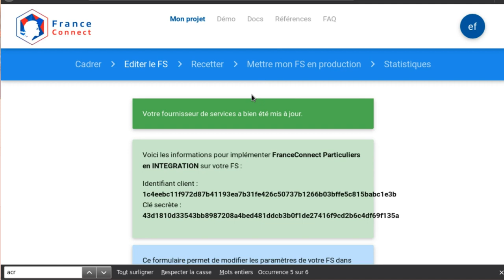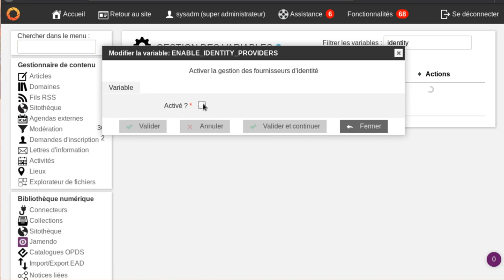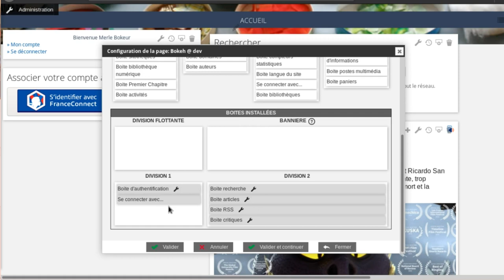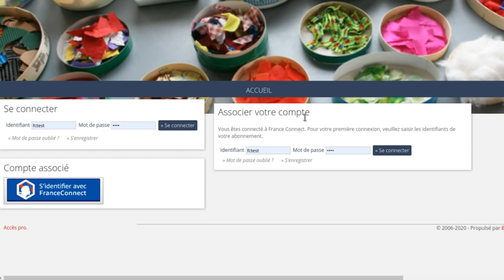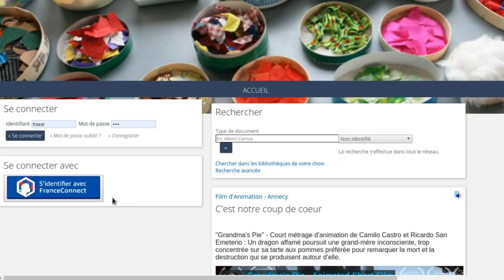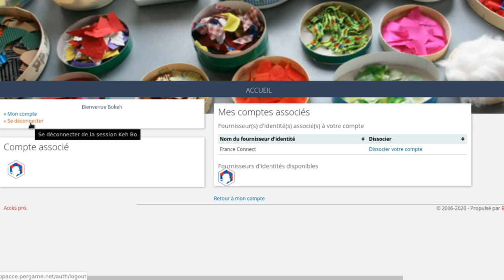Bokeh: Authentification France Connect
Configuration et utilisation de  l'authentification France Connect sur un portail Bokeh via le protocole OpenId.